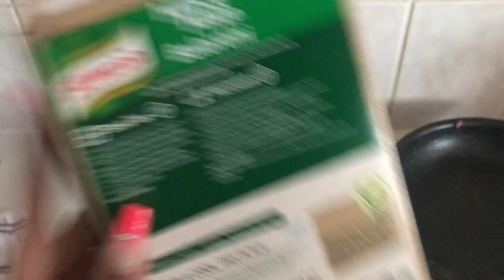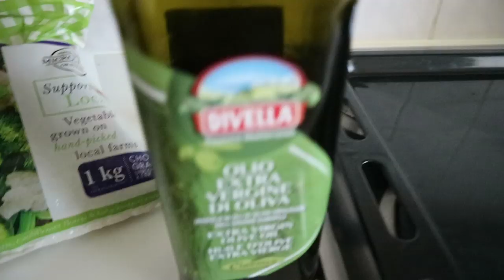Easy Weekday Dinner Ideas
I know how annoying it is to think of ideas of new things to cook for din dins so here's what I made in a week - I hope it will inspire you!